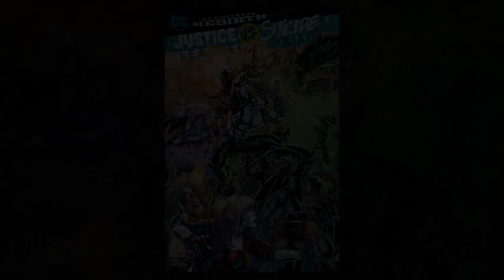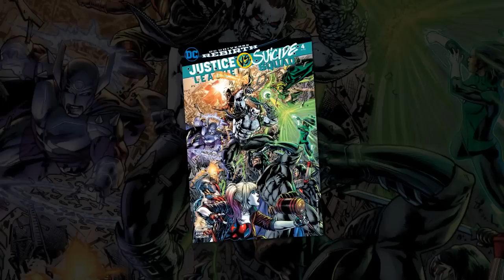Justice League vs. Suicide Squad #4 – Maxwell Lord attacks!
Arden gives his recap and review of Justice League vs. Suicide Squad #4!  Maxwell Lord and the first Suicide Squad attack Belle Reve Penitentiary, but the Justice League and Suicide Squad stand side by side to stop them.  Also, Lobo.  Review starts at 5:30